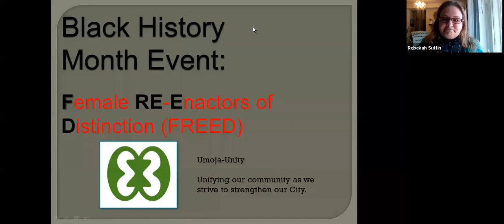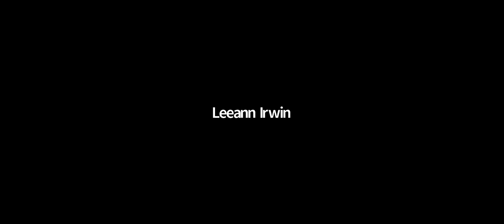Female RE Enactors of Distinction FREED 2-21-2021